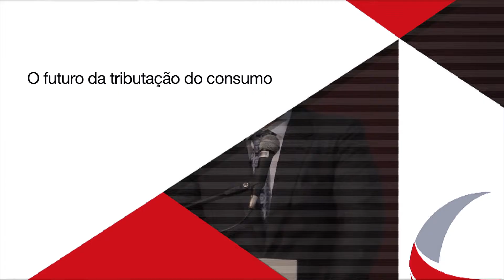Gustavo Brigagão - O Futuro da Tributação do Consumo - ABRADT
XIX Congresso Internacional de Direito Tributário
O futuro da tributação do consumo.
Gustavo Brigagão

Capítulos:
00:00 Introdução
00:09 O futuro da tributação do consumo. Gustavo Brigagão
22:40 Abradt